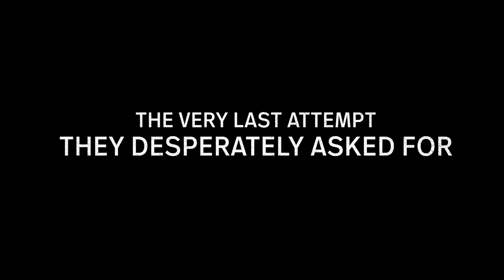The Pizza Game with the cast of Uncle Samsik 🍕 | Disney+ Philippines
The cast of UncleSamsik takes on their most ambitious challenge yet: Pizza 🍕 🍕 🍕

Who will master the perfect topping, and who will face a cheesy penalty?

Feast on the Korean Original series now, only on DisneyPlusPH